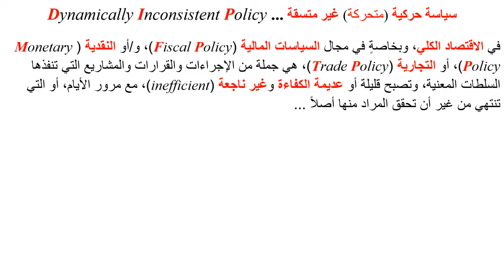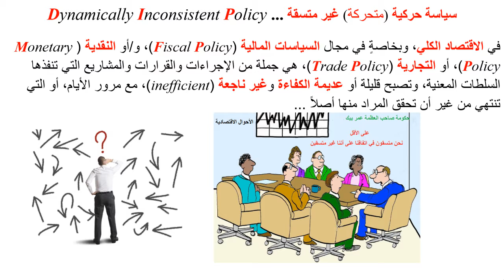سياسة متحركة غير متسقة ... Dynamically Inconsistent Poilcy